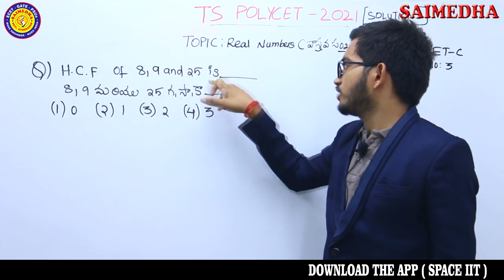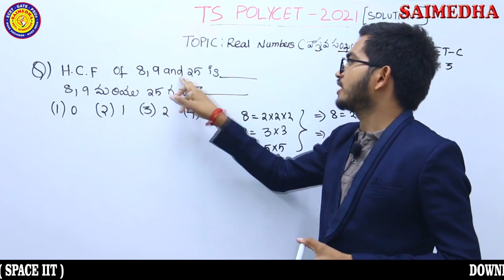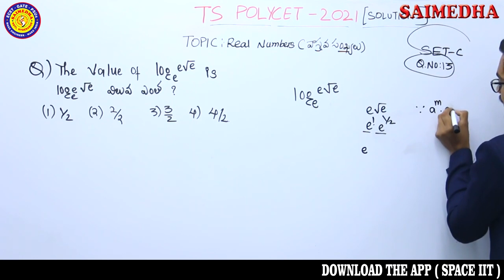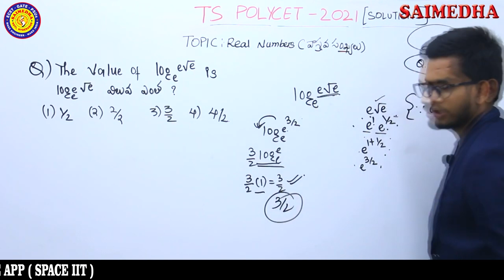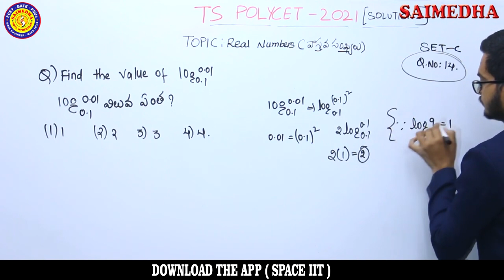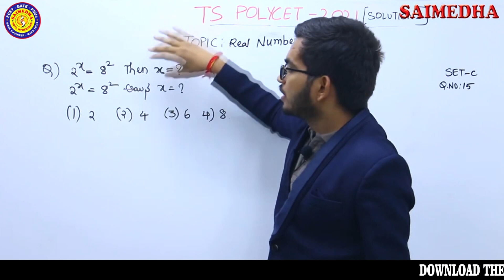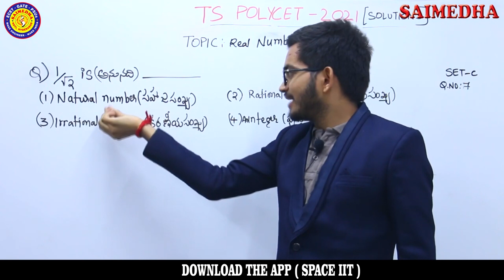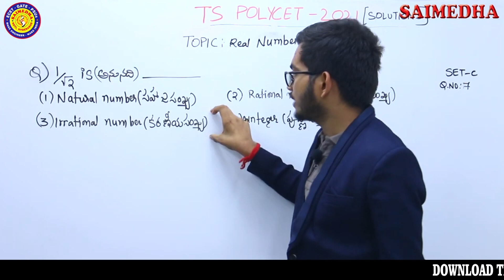POLYCET 2021 || PREVIOUS YEAR TOPICWISE EXPLANATION